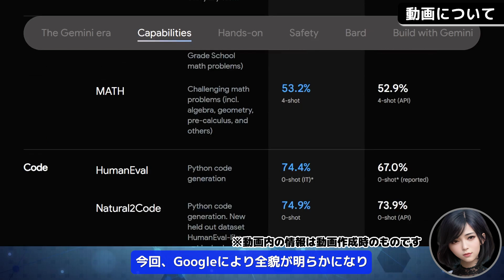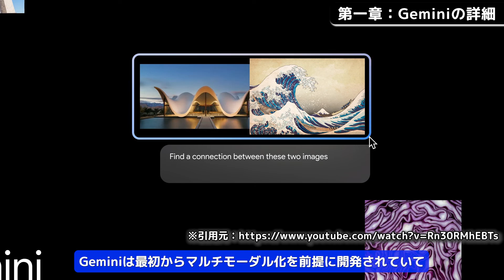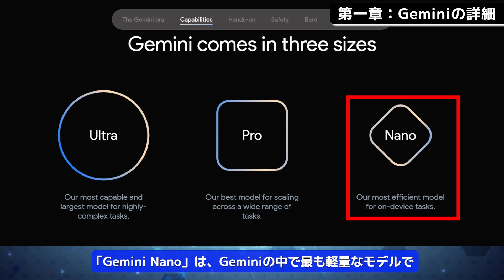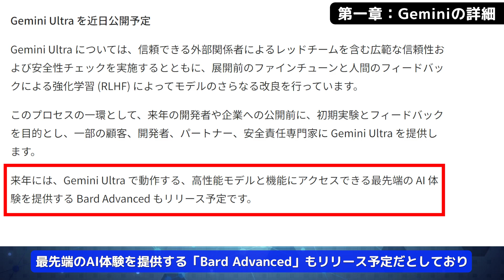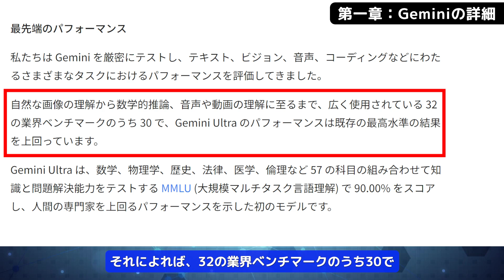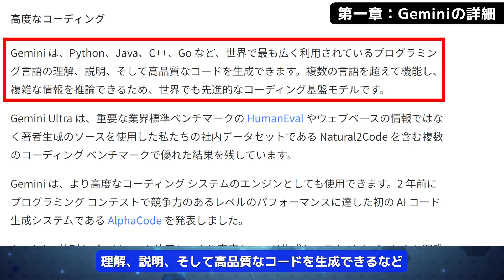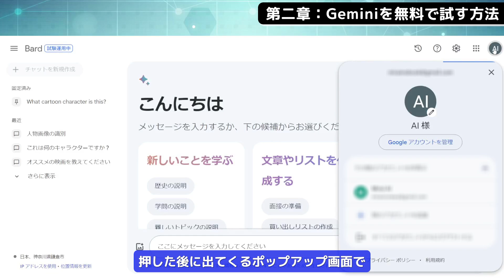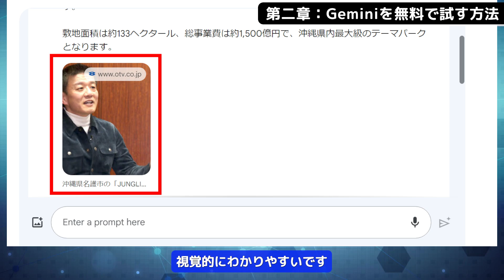Gemini～Google本気の生成AI最速徹底解剖～ ChatGPT超えの噂は本当か？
◆動画の説明
2023年12月7日、Googleは最新の生成AIモデル
「Gemini」を発表しました
Geminiは有料版のChatGPT Plusで利用できる
GPT-4を超えるモデルだと噂されており
最も期待の高いAIモデルとして認知されていました
今回Googleにより全貌が一気に公開され
その性能の高さにAI界でも大きな話題となっています

第一章:Geminiの詳細
第二章:Geminiを無料で試す方法
の二章構成で、現地点で判明している
Google Geminiの全貌を
非エンジニアの方にもわかりやすいように解説します

0:00　動画について
0:30　動画のもくじ
0:55　第一章：Geminiの詳細
1:18　①、Geminiの概要
2:10　②、Geminiの種類
5:25　③、Geminiのパフォーマンス
7:57　第二章：Geminiを無料で試す方法
9:59　エンディングムービー

ChatGPT Plus、Google I/O 2023、Gemini 1.0
Gemini Ultra、Gemini Pro、Gemini Nano、Bard
GPT-4、Pixel 8 Pro、Bard Advanced、Gemini API
Google AI Studio、Python、Java

ChatGPTの革新的活用事例20選！～OpenAI DevDayで発表のGPT-4 Turbo with vision、GPTsなど～
自作ChatGPT「GPTs」人気ベスト30！ 8000個の中から厳選！ ～GPTsの作り方や制作時の注意点まとめも～